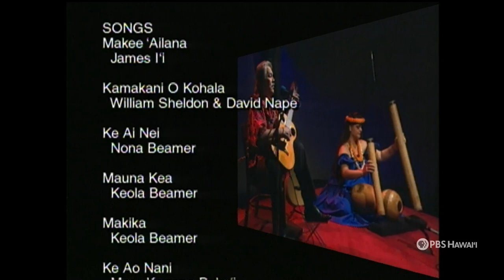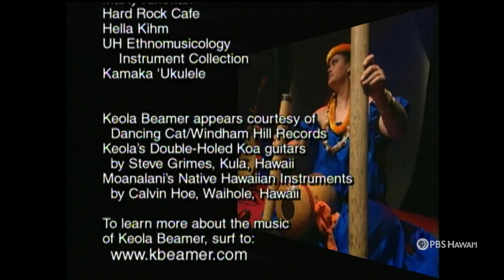Keola, Nona, & Moana Beamer (1999) | NĀ MELE (full episode) | PBS HAWAIʻI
A vintage in-studio concert, Keola Beamer plays alongside his mother, the late Aunty Nona Beamer and his wife, Moana Beamer.